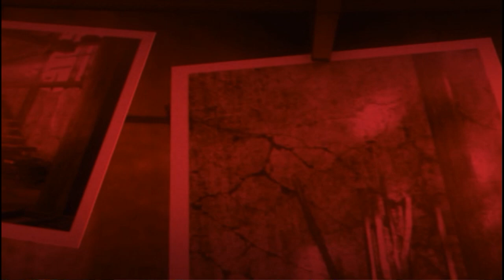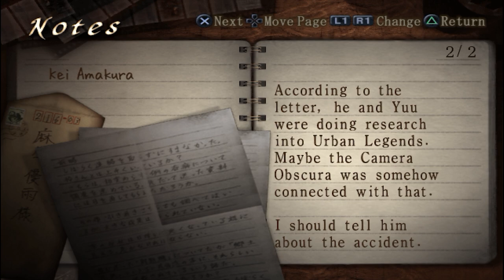Fatal Frame III Part 1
The first video on my channel. I'll be finishing Fatal Frame 3.